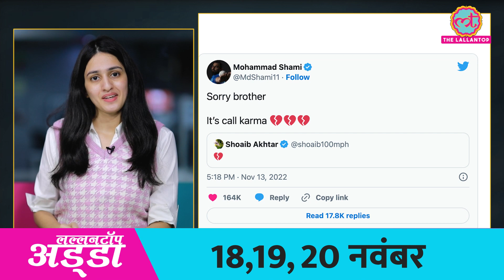Shoaib Akhtar का दिल टूटने पर Shami ने सारा बदला ले लिया | T20WC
Taking to the microblogging site Twitter, after Ben Stokes guided England to T20 World Cup glory at the MCG, Akhtar shared a tweet with a heartbroken emoji to express his disappointment. Taking cognisance of Akhtar's tweet, Indian speed merchant Shami came up with a stunning response to hit back at the former Pakistani pacer. Shami's response has become the talk of the town on the microblogging site.